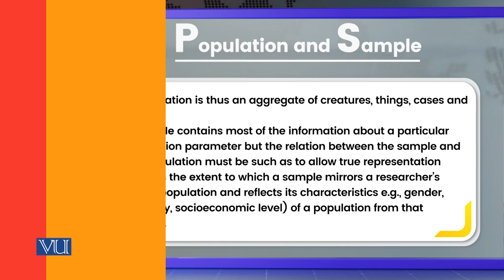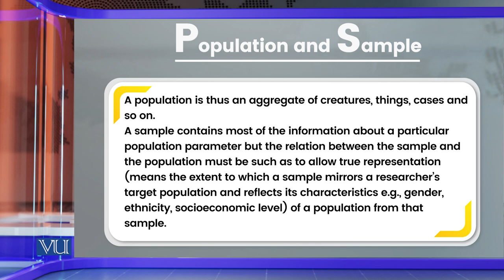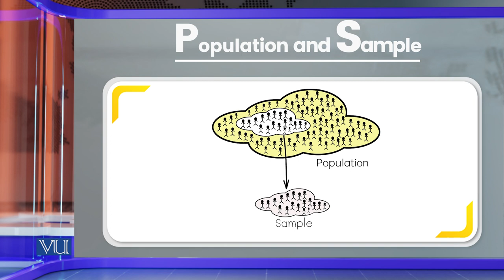Sampling Techniques | Research Methods in Education | EDU407_Topic111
Topic111: Sampling Techniques,
By Dr. Nasir Mahmood